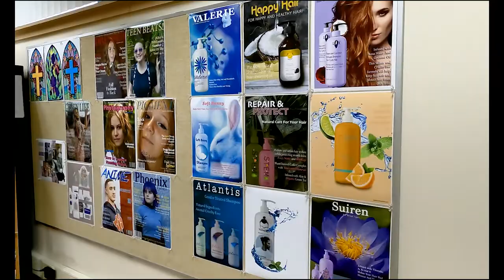Graphic Design Art Show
Preview some of the art displayed in the CCTI Art Show